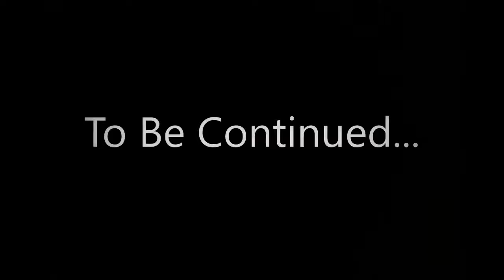Bakugan and the Mystical Orb: Fight for the orb - Part 1